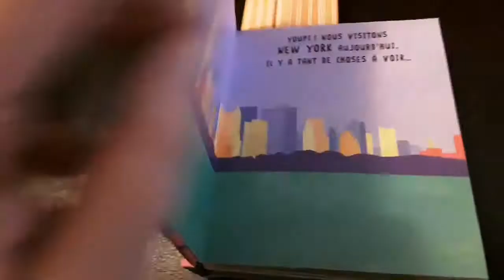NEW YORK en POP UP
Éditeur : Lonely Planet (12 octobre 2017)
Par Andy Mansfield
Une petite collection de livres pop up qui présentent en quelques pages chaque grande ville du monde.